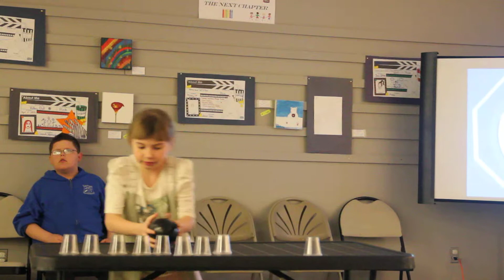March Break 2015 - Minute To Win It Final Round :)